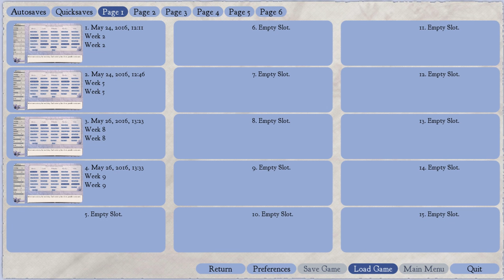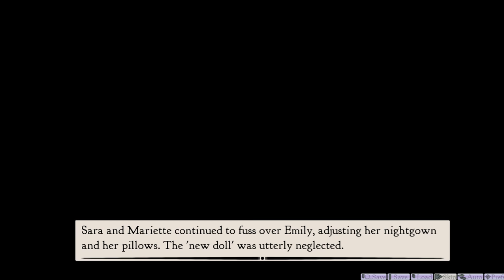Let's Play A Little Lily Princess | Day 3 (~proper englishwomen~)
Let's Play the latest Hanako Games game: A Little Lily Princess!

In which we progress to Week 15! And we fall in love with Lavinia and her mecha T-Rex!

Game content copyright Hanako Games and shared here with permission. Commentary content copyright Ana Mardoll.